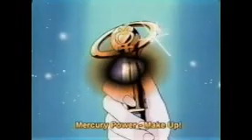Twinkle Yell & Moon Gorgeous Meditation! mask [old video!]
-Read First!!-
Don't Download/Recored!!

-About Video-
just another old video that I put two clips together and this is how it came out

-Info-
Anime:Sailor Moon